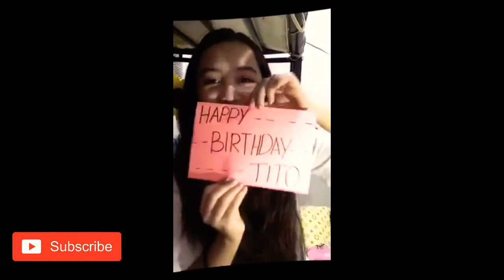MY SIMPLE BIRTHDAY CELEBRATION+GREETINGS OF MY PAMANGKIN